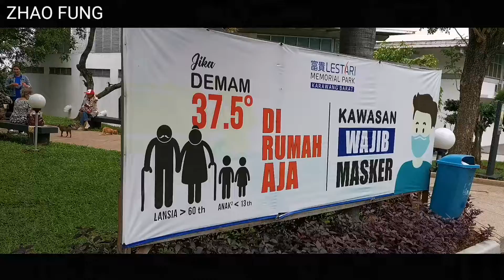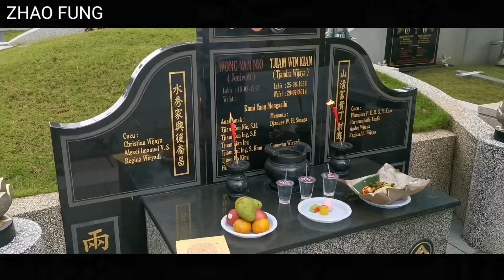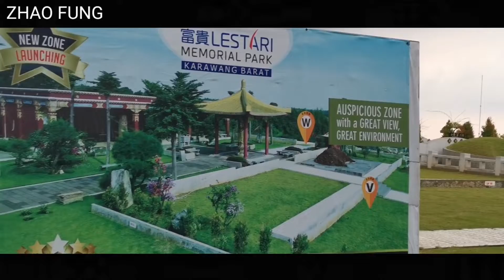JALAN2 KE KUBURAN BERASA DI LUAR NEGRI , TIDAK SERAM ....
Lestari Memorial Park
Alamat: Jl. Kuta Tandingan, KIIC) Teluk Jambe No.Sebelah, Margakaya, Karawang Bar., Kabupaten Karawang, Jawa Barat 41361